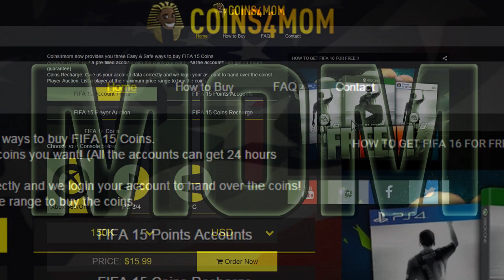I AM BETTER THAN RONALDO AT PENALTIES !!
Real life football video .Ronaldo misses a lot of penalties and today im gonna prove to you that i'm better than him in this domain :)